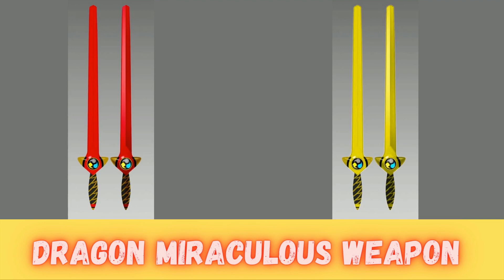ALL MIRACULOUS WEAPONS IN YELLOW MIRACULOUS LADYBUG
All Miraculous Weapons In Yellow
Chinese Miracle Box Miraculous Weapons
Miraculous Tools